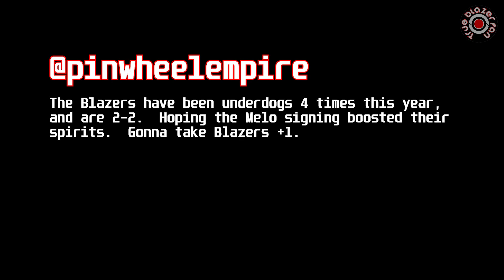Portland Trail Blazers vs San Antonio Spurs - Fourth Quarter Highlights - November 16, 2019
Blazers vs Spurs. Fourth quarter highlights. November 16, 2019